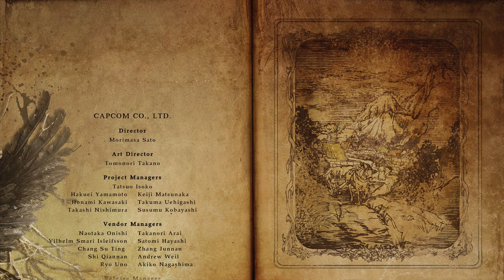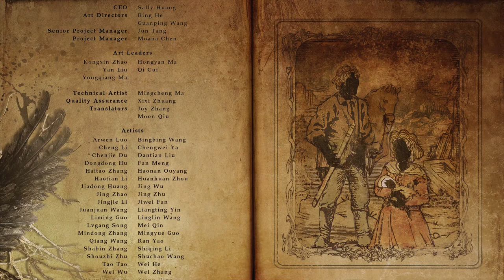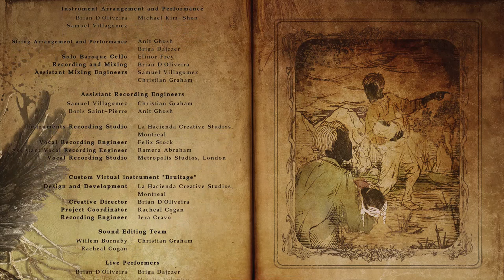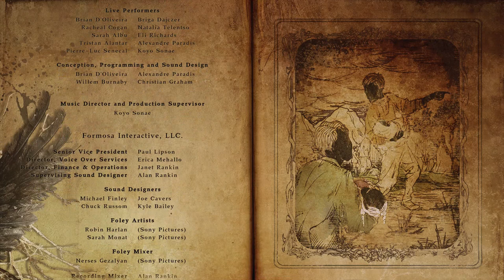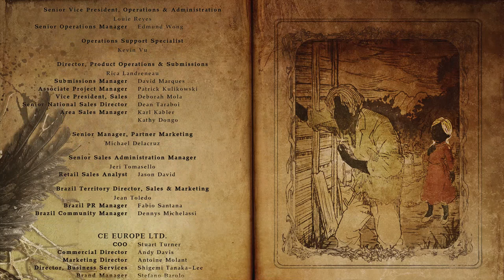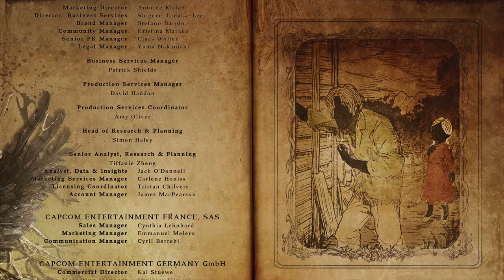Resident Evil 8: Village |7| Final: I Called It! Not Surprised!!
This game sucked. I predicted who that old lady was (Japanese love evil, old person is the bad guy troupe).

Version: PS5
Thoughts:
Heisenberg's minions single-handily ruin this game for me. Castle and first time at Village was great, but returning was never interesting (unlike RE1 and RE2).
I predict, Wesker comes back in 9, because of the mold. Probably running BSAA Europe. Adult Rose is going to go nowhere in the story of future RE games. Most likely, she will appear in a RE movie.